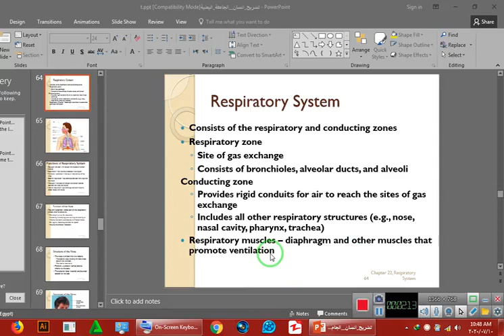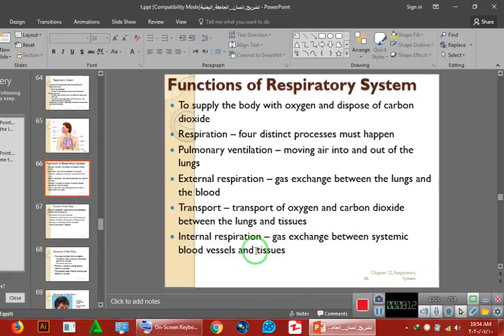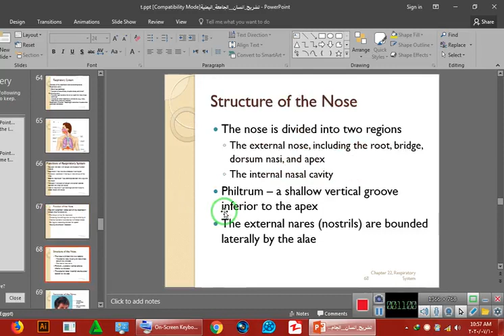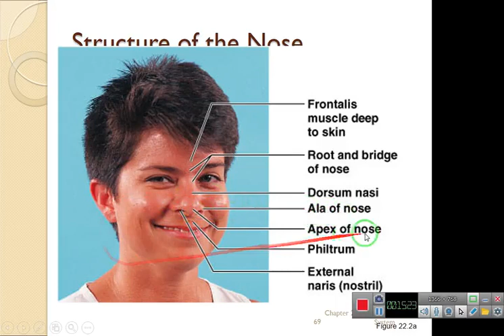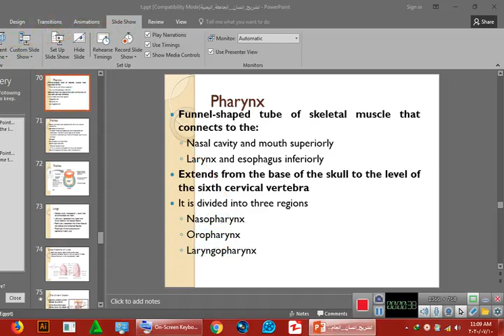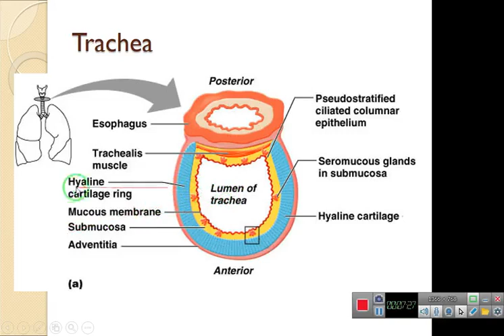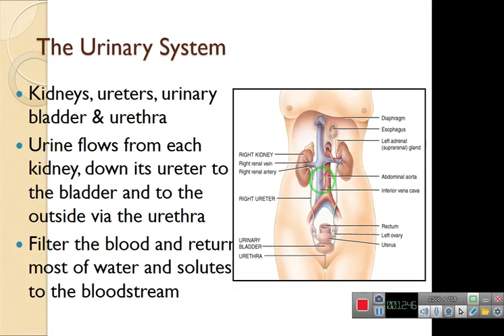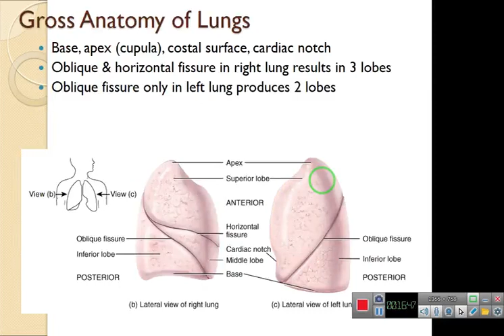الجهاز التنفسي المحاضرة السابعة-تشريح الانسان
تشريح جسم الانسان-لطلاب كلية العلوم الطبية